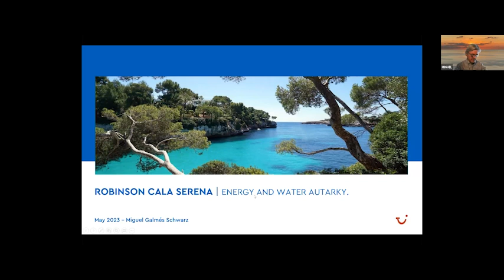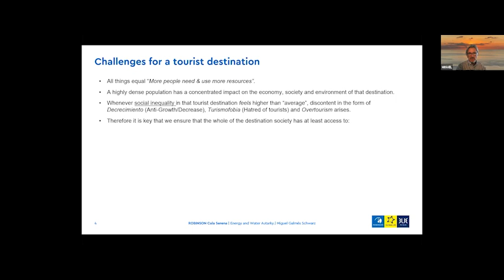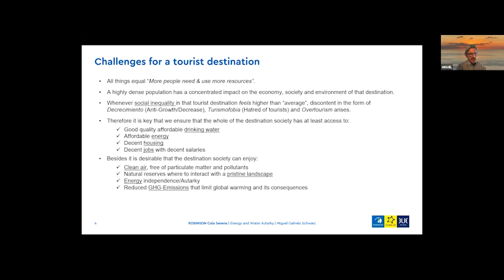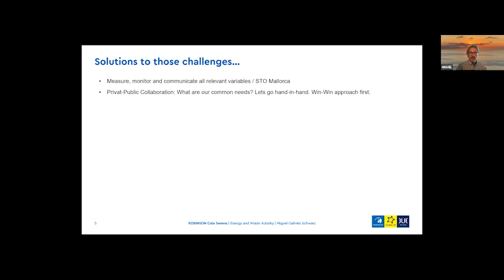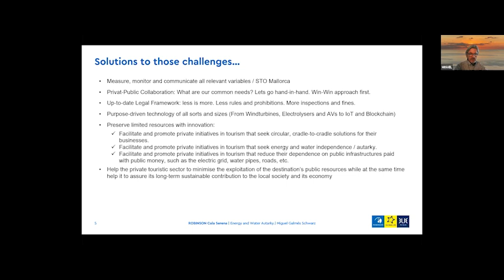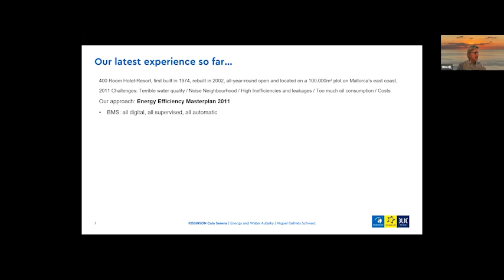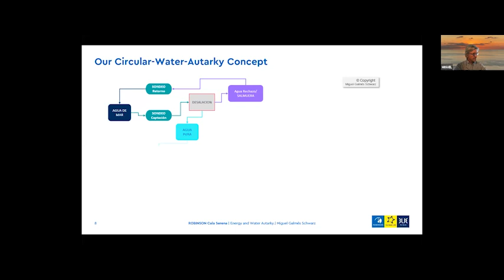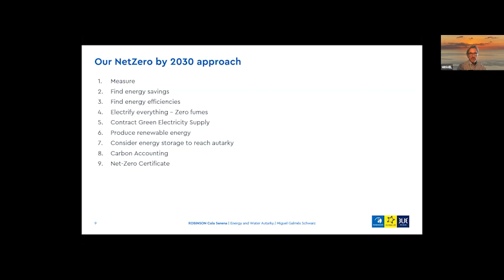Mr. Miguel Galmes Schwarz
Director Sustainability, TUI Hotels M3 (ROBINSON + TUI Magiclife + TUI Blue)